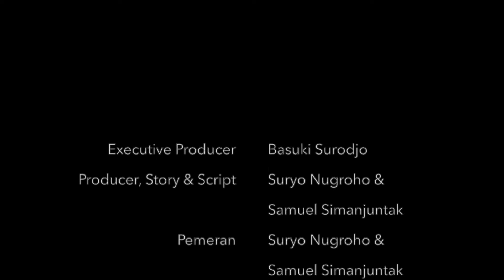BAZ&COM Episode 32 TEBAK TEBAKAN CURHAT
Tebakan atau Curhat?

Hampir saja Baz menuduh Com CURHAT.
Untung saja, tuduhannya tak terlaksana.
Karena kalo terlaksana, Com bisa jadi Marah besar atau Ramah kecil,
belum tau juga apa yang terjadi.

yang jelas Com Main Tebakan,
bukan.